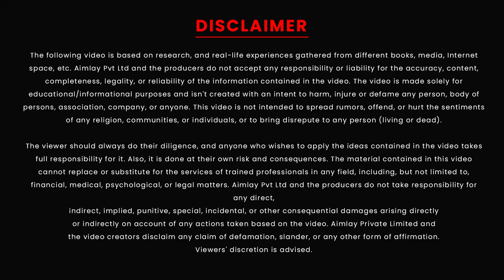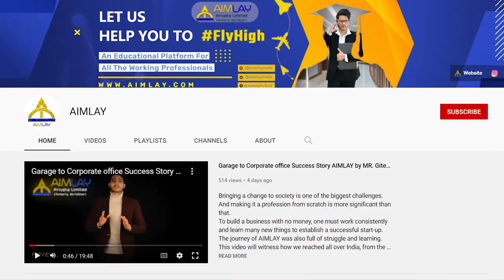PhD successfully attested for Abroad with Aimlay | Dr. Sumeet Mathur | Head of Department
Pessimists have actually accomplished nothing in their lives. This is because they don't think optimistically; they are always in the shell. There's no possibility of great success, since they don't actually understand how it works - but if you're an optimist, and if you know how to look at things positively, then you'll definitely be more successful." This video is about Dr. Sumeet Mathur from India, Who never expected this to happen: it was assumed that a person from a small village like Bilara could not get that degree, but he challenged the misconception. By only by working for it through hardwork because there's no shortcut for success.

To know more about him, watch this complete video and learn how one can change his world only with the right direction and positive thinking.

About Us

AIMLAY formerly Worldstar a Global and top-notched educational platform for WORKING PROFESSIONALS. It offers numerous courses from grade tenth till PhD
Aimlay is a higher education-oriented platform hosting diverse courses delivered by renowned universities all over INDIA.
On top of a staggering variety of educational courses, Aimlay provides full-fledged assistance for PhD Holders from the entrance to completion of a doctorate.
Aimlay has powerful connections and collaborations with multiple universities all over INDIA. We have a team that works as a helping hand and counsels the candidates.
For over a decade now, AIMLAY has aimed to improve lives by providing accessible education for all working professionals as per their convenient time.
Aimlay's head office is in Delhi. With counselling centers all around India and even at international levels.